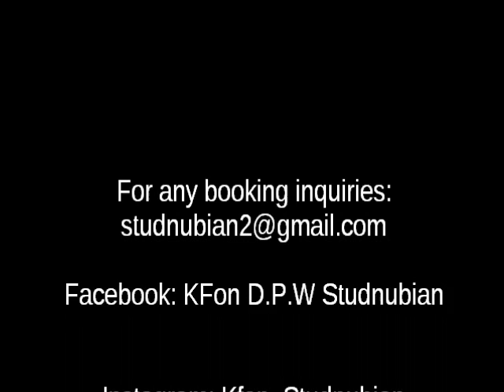KFON STUDNUBIAN TURNS INTO MS. KOOKIE (TURN ABOUT SHOW)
This is what I would look like if I performed fem. This is my first time EVER doin this. Enjoy!!